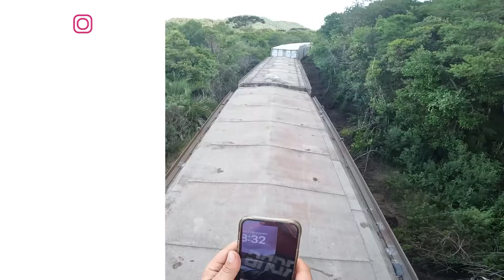PERD1 O INDIO NESSA VIAGEM DE TR3M